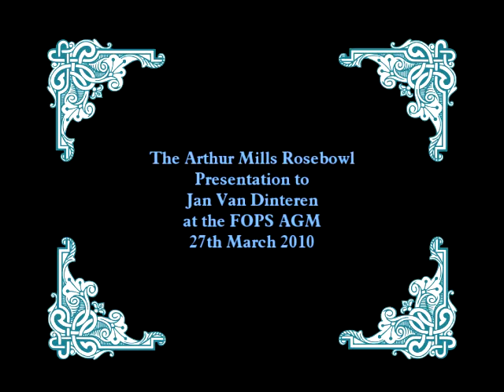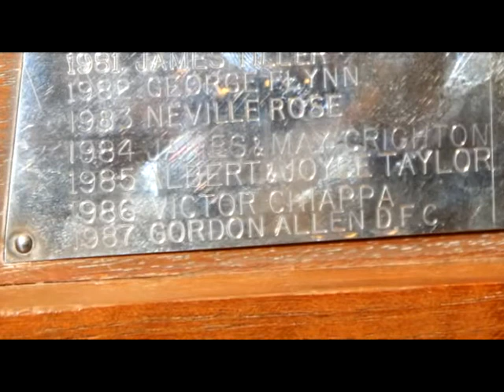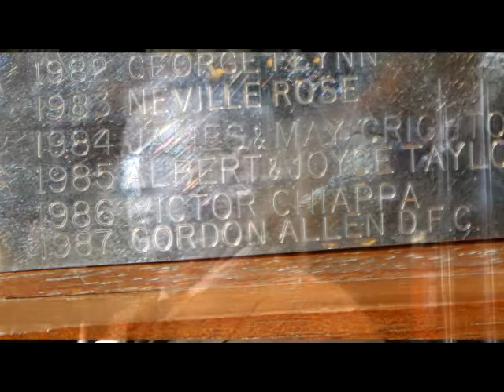FOPS 2010 Rosebowl presentation to JV Dinteren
Jan L. M. van Dinteren receiving the Arthur Mills Rosebowl at the FOPS AGM in March 2010 at the Salomons Centre, Kent.

Sadly Jan died on the 22nd November 2011.

He was a passionate advocate of Fair Organ preservation and his acceptance speech expresses the passion he felt in his own words.